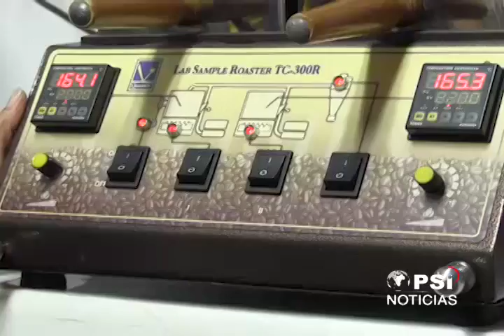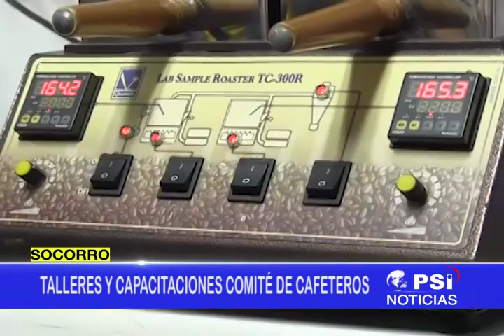TALLERES Y CAPACITACIONES COMITÉ DE CAFETEROS